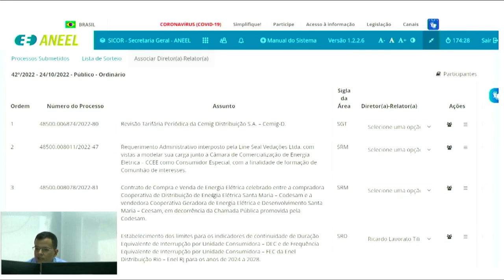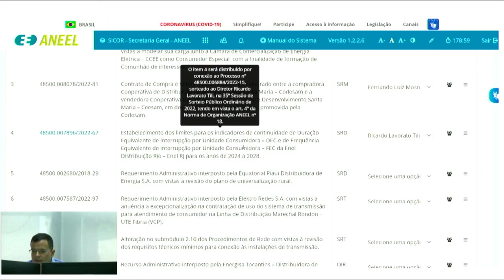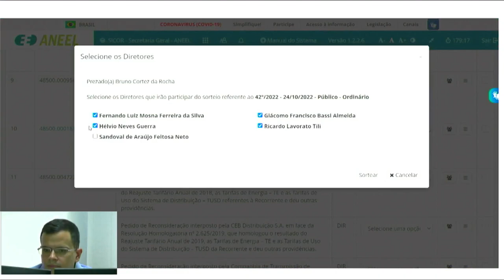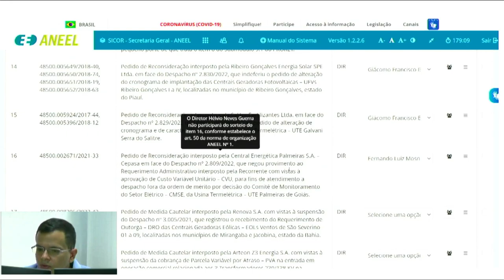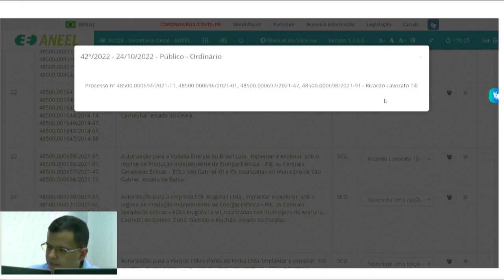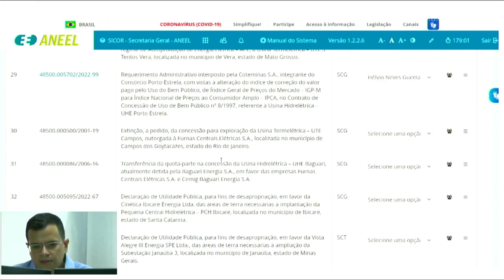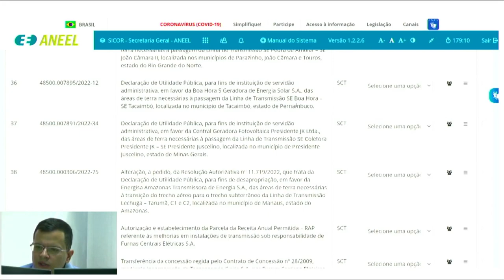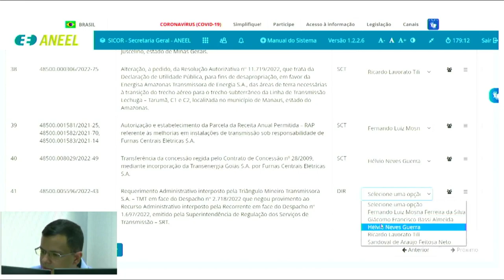42ª Sessão de Sorteio Público Ordinário de 2022 - 24/10/2022